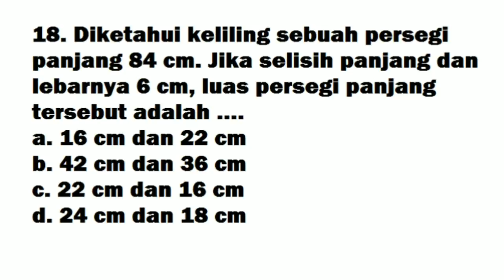Mau Jawab Apa nih kalau kena soal seperti ini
Video ini berisikan soal yang salah pada ujian nasional yang menggunakan lembar jawab komputer atau UNKP 2017 yang lalu

Semoga Bermanfaat

Contact saya
Line : banditzs
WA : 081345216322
BBM : D2C01097

Music
-  MotherBound - Mixtures